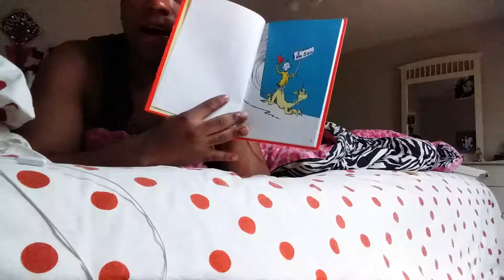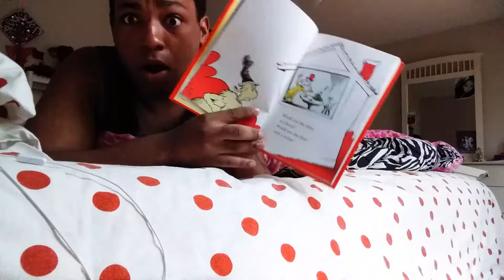May 6, 2018